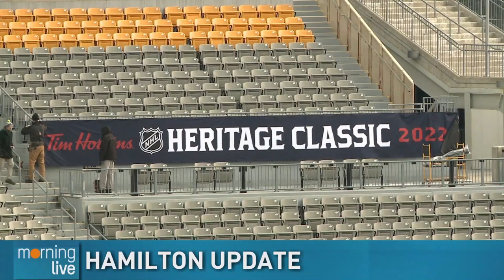Hamilton Mayor Fred Eisenberger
Hamilton mayor talks parks, Spring bulb show, NHL Heritage Classic